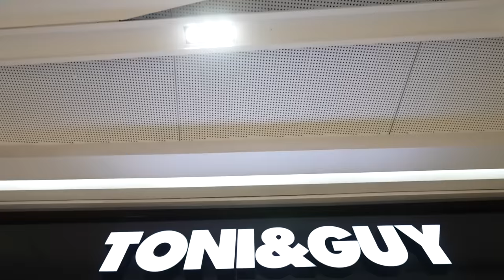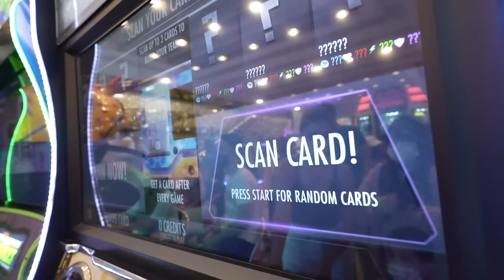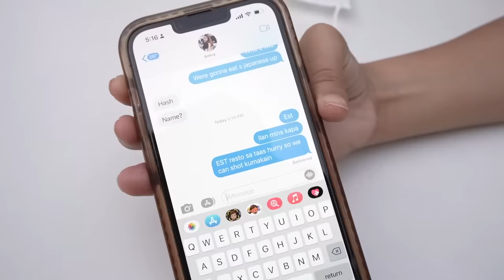NAWALA SI GAB PRANK + SURPRISE! IVANA ALAWI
Follow Glutalipo!